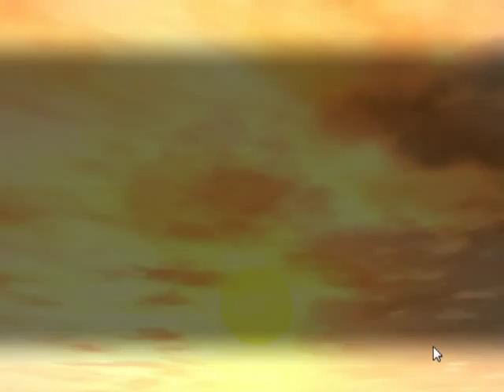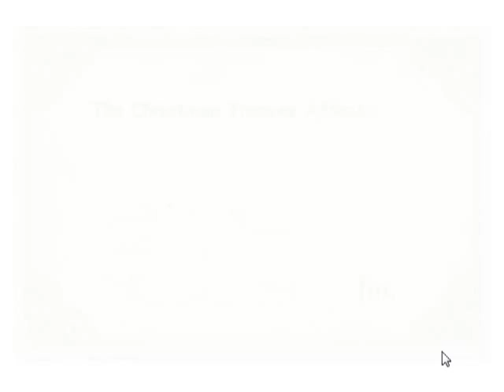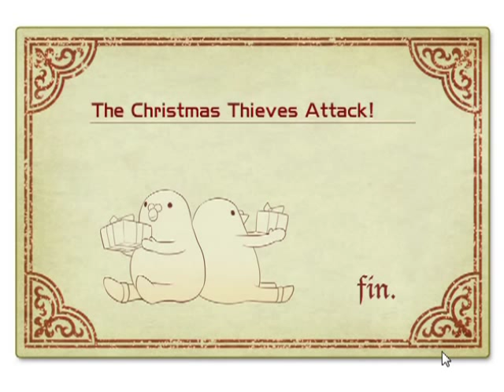Hatoful Boyfriend Holidaystar - 1-7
If you enjoy our voiceover for this video, please show your support for the game's author and buy it

We should have expected this from Moa's usual brilliant storytelling - just after we'd reached the peak of hilarity, we're wrenched into a tragic flashback which gives us a new perspective on these weird little bipedal doves. And even though the characters make a huge mistake in giving them to Dr Murderbeaks, they seem happy enough by the end - but this is bound to be just the beginning of something much deeper...

With Kjorteo, RavenWorks, BudgieBin, Xaq and DavidN!

0:30 Miru and Kaku
1:20 Merry Christmas
1:45 Creation
3:20 Burned
3:40 Mood whiplash
4:50 My little siblings
5:40 Almost identical
6:50 Culled
7:05 Objection!
7:25 Proposal
7:50 Speechless
8:30 Objections
8:40 Parting
10:05 A Christmas present
10:35 Carry the rings
11:15 Evilbeaks
11:55 End of the investigation
12:55 What happened?
13:30 CHRISTMAS INFIRMARY
17:20 Fin